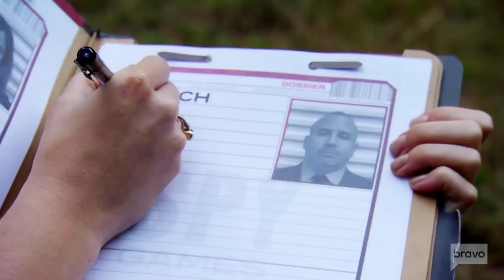Shayna Hubers Interrogation Review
Mailing Address:
Pensacola, FL
32516

📔My Ebook:

🎁Amazon Wish List: